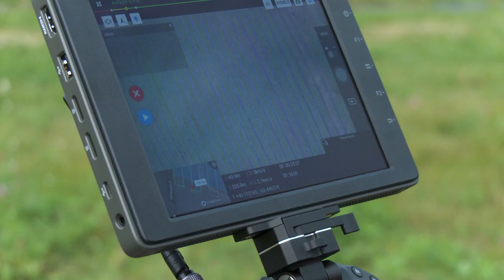Can drones save potato farms from climate change?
Climate change is bringing hotter temperatures and shifting precipitation patterns to PEI farmers. PhD student Stephanie Arnold is helping by providing precision agriculture data from the air, thanks to the UPEI Climate Lab's fleet of drones, so that Island farmers can make the right decisions at the right time.